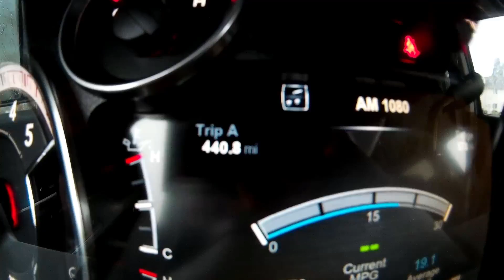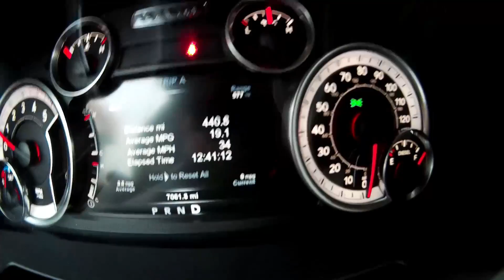Is Ram Lying to You? Part 4 of 6 - How Accurate is the MPG gauge - 2017 Ram 2500 Cummins Laramie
Verifying the accuracy of the MPG gauge over consecutive fill-ups. Also known as the Lie-o-meter and falsifier